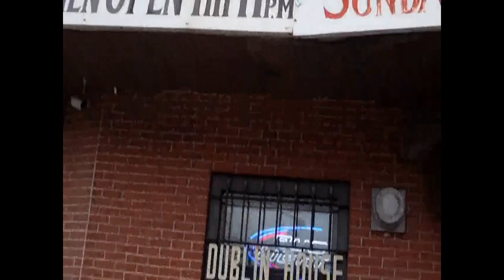THE EPITOME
I GOT MUCH RESPECT FOR THE BEAN AND MY JOURNEY THAT BROUGHT ME THROUGH THEM PARTS !

LORD WILLIN COMING SOON!